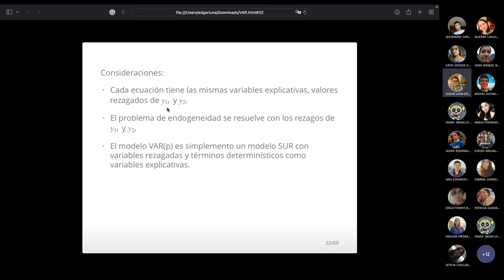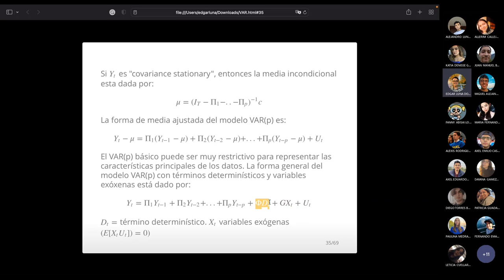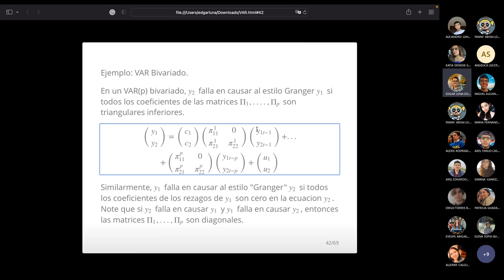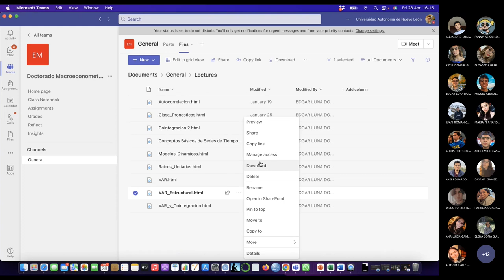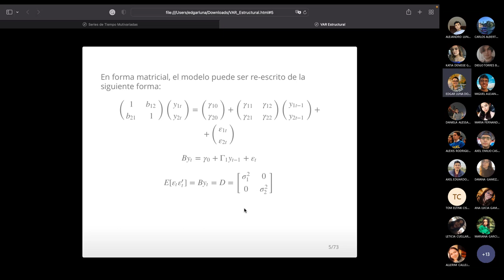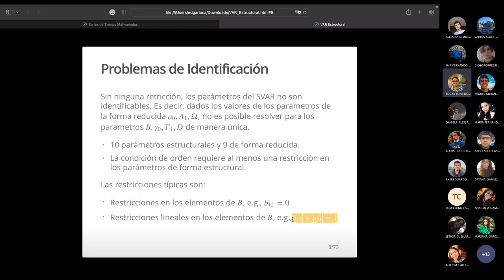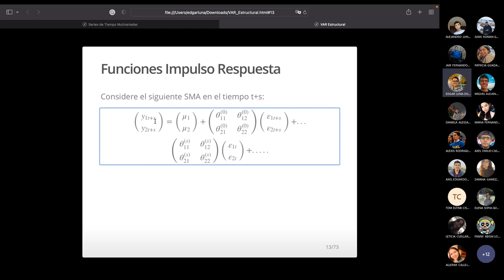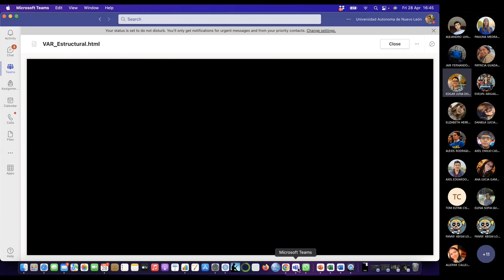Lab 10 Econometría 2